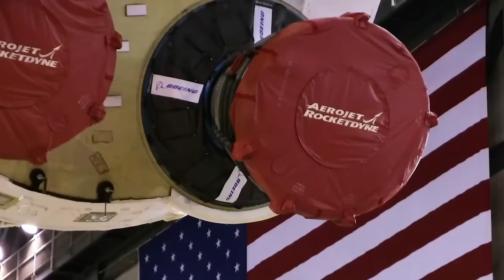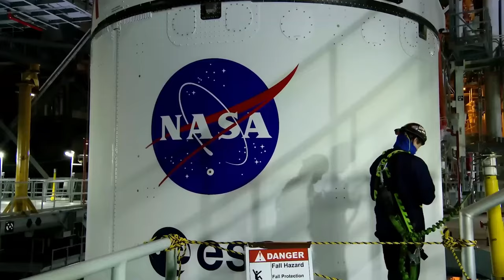Moonbound Odyssey: Charting the Course of SpaceX and NASA's Lunar Landing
Moonbound Odyssey: Charting the Course of SpaceX and NASA's Lunar Landing" unveils the groundbreaking collaboration between SpaceX and NASA as they embark on a historic mission to return humans to the Moon. This thrilling narrative explores the innovative technologies, strategic planning, and ambitious goals that underpin this modern space endeavor. From the development of the powerful Starship rocket to the challenges of lunar surface exploration, the documentary provides an in-depth look at the steps being taken to ensure a successful lunar landing in the new era of space exploration. As we stand on the brink of a new chapter in human space travel, "Moonbound Odyssey" captures the spirit of adventure and the relentless pursuit of knowledge that drives humanity's return to the Moon.